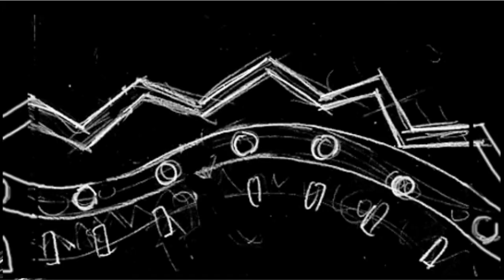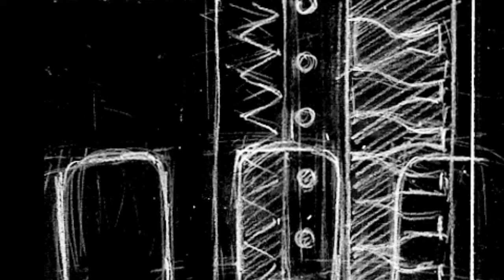Animation Reel 2012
Demo Reel Breakdown

Shot 1: Stars n' Stripes Gal
Tools/Techniques Used:  Maya 4.5, Photoshop
I modeled, mapped, rigged and animated the character.

Shot 2: Cadillac Mood
I modeled, mapped, rigged and animated the character.  Dialogue from 1991 film "Twenty-One."

Shot 3: Penny Priddy
I modeled, mapped, rigged and animated the character.  Dialogue from "The Adventures of Buckaroo Banzai Across the 8th Dimension."

Shot 4: Bouncing Balls Test
I modeled, mapped, rigged and animated this test.

Shot 5: Crow Flight Cycle
Tools/Techniques Used:  Toon Boom Studio, Photoshop
I designed and hand animated the crow, then used Toon Boom for ink/paint and compositing.

Shot 6: Crow Walk Cycle
I designed and hand animated the crow, and used Toon Boom for ink/paint, camera moves and compositing.

Shot 7: ChaChaCha Animatic
I created the storyboards and limited animation then cut them together in Toon Boom.  Audio track: Ruben Gonzales, La Enganadora

Shot 8: Wilbur the Dog
Tools/Techniques Used:  Graphite stick
I designed this mascot character for an independent congressional candidate.

Shot 9: Sketchbook Drawings
Tools/Techniques Used:  Various media